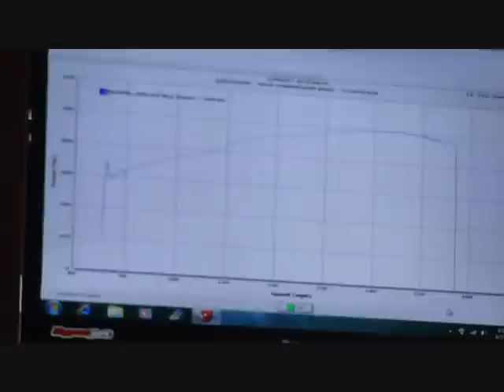Dyno LS3 580BHP Power Package by SeriousHP